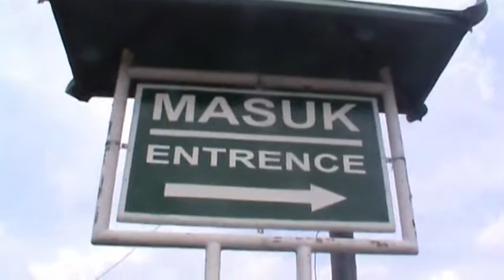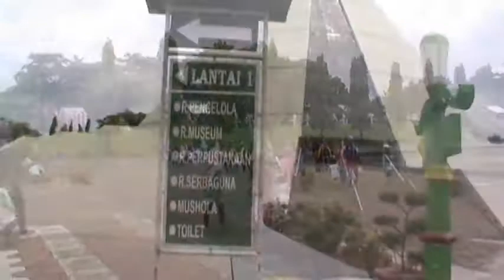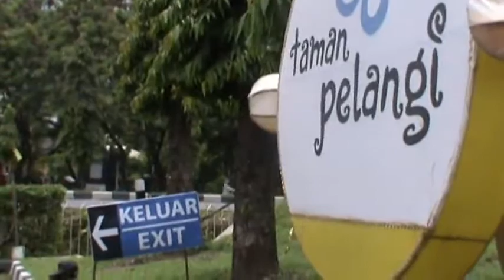ANGKASA TOUR#RA Gedongsari Jumo ke Monumen Jogkem